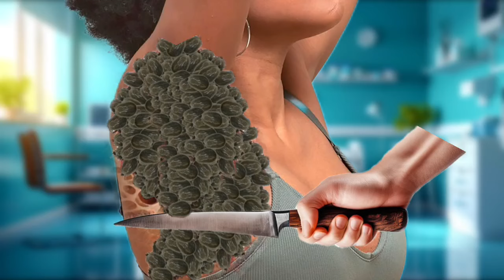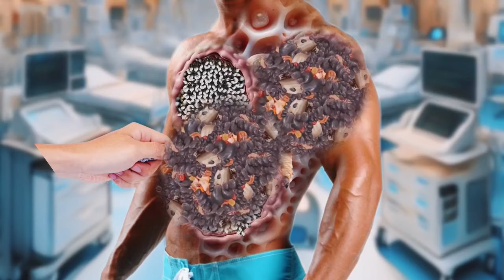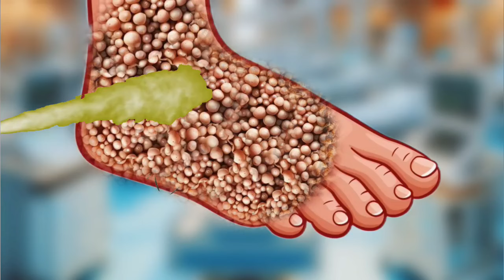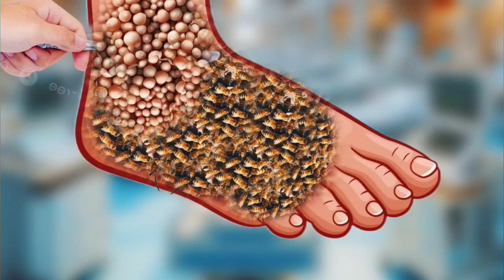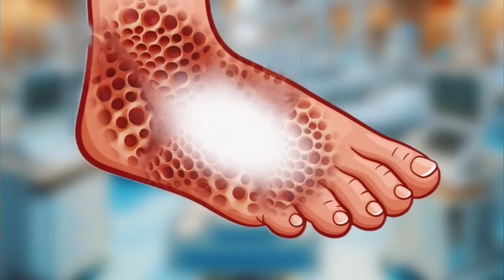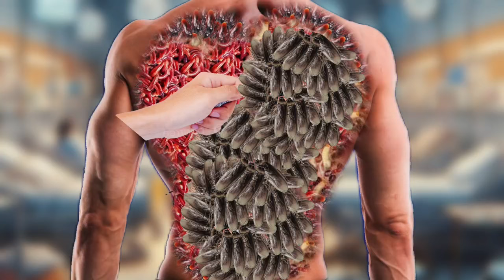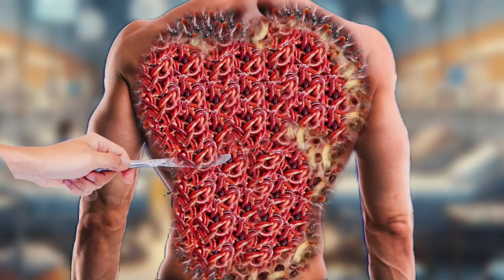ASMR Animation : A Girls' Handes Treatment ❌😭 Infection Treatment | Deep cleaning asmr | ASMR Sleep